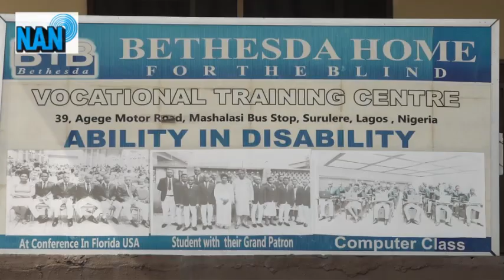Mental Health: NGO Donates Items to Visually Impaired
In the spirit of the season, members of the Progressive Minds International Foundation (PMIF) have visited and donated items to the Bethesda Home for the Blind in Surulere, Lagos.

Speaking, Secretary of the foundation, Jennifer Folorunsho said the gesture is in line with its vision to raise awareness on issues surrounding mental health.